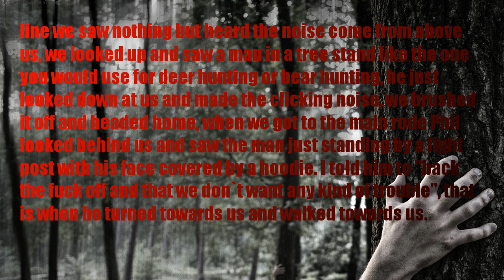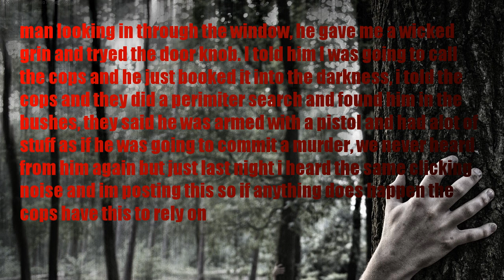SCARY STORY | Airsoft Scare (story by Kblack14)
So this happened about four months ago. Me and a couple of friends who I will just call Phil and Jay were playing a game of casual game of airsoft in a patch of woods by my house which really creeps me out. As Me and Phil and Jay we`re finishing up an airsoft match we heard a weir clicking noise from beyond the tree line, Phil was immediatly freaking out and raised his airsoft gun to threaten the clicking noise keep in mind we are all 14 years old. I decided to check it out and so did Jay, once we got past the tree line we saw nothing but heard the noise come from above us, we looked up and saw a man in a tree stand like the one you would use for deer hunting or bear hunting, he just looked down at us and made the clicking noise, we brushed it off and headed home, when we got to the main rode Phil looked behind us and saw the man just standing by a light post with his face covered by a hoodie. I told him to "back the fuck off and that we don`t want any kind of trouble", that is when he turned towards us and walked towards us. we decided it was time to go and kept walking Phil kept looking behind us and he was still following, we went to jays house, because we thought his parents were going to be there and it was getting dark, but when we got there his parents were not home and it was pitch black by now, and just as a quick detail, this was in November so it got dark right around six in the afternoon in Florida. so we just sat down and took turns playing games when we heard a knock at the door, I looked out the door and saw a severely disfiguired man looking in through the window, he gave me a wicked grin and tryed the door knob. I told him I was going to call the cops and he just booked it into the darkness, i told the cops and they did a perimiter search and found him in the bushes, they said he was armed with a pistol and had alot of stuff as if he was going to commit a murder, we never heard from him again but just last night i heard the same clicking noise and im posting this so if anything does happen the cops have this to rely on